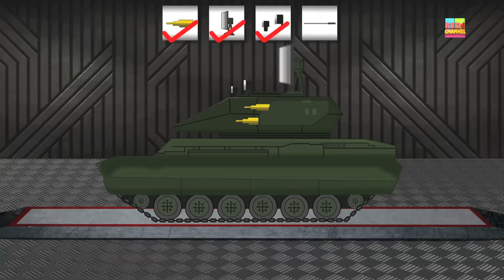truck | lorry | car garage | car formation | scary video for children | hello its halloween